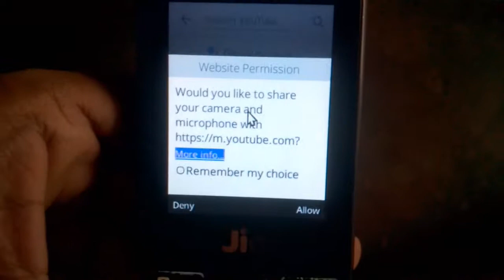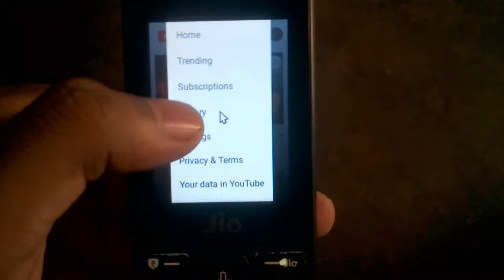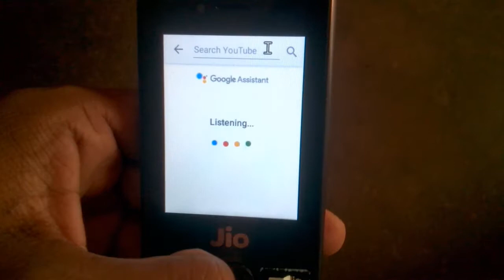voice search in youtube in jio phone in kannada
Flipkart My Geares

i tell about new voice update of youtube in jio phone in kannada